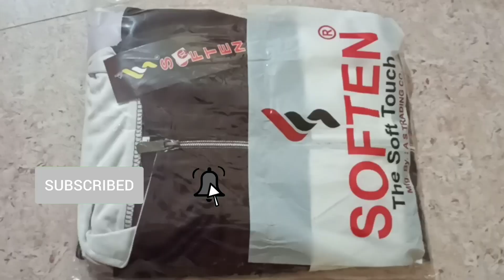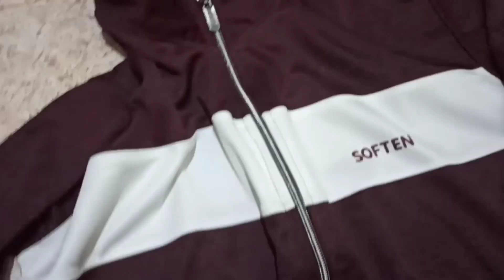Meesho Track wear/Gym wear Review 😲|Yoga wear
Mein aapke sath share kar rahi hun Track wear review, Gym wear from Meesho at affordable price,
TRENDY  Gymwear

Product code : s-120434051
Top Fabric: Polyster
Bottom Fabric: Polyster
Sizes:

Track suit
Trendy Gym wear
Meesho track suitUnder₹500
Meesho haul
Meesho tracksuit/Gym wear
night suit from meesho
online kapde
meesho wear at affordable prices
online trendy kapde
online readymade track wear
gym wear at Meesho
readytowear
readymade saree
meesho track suit haul review
best track suit 2023
online readymade clothes
clothinghaul
cloths haul